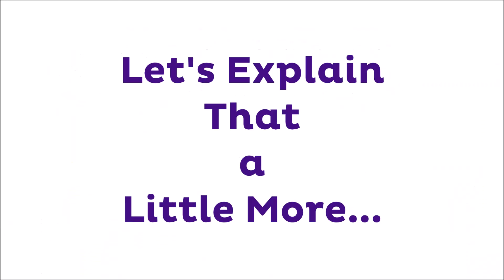Testing Total Alkalinity in Your Swimming Pool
Instructions on Testing Total Alkalinity in Your Swimming Pool. Total alkalinity is important in your pool because it controls how quickly the pH rises and falls in your pool water. So if you have low total alkalinity the pH will rise and fall rapidly with small amounts of adjustments. Say you're adding pH down it won't take very much to change a pH level on your water but it will be hard to control. If you add small amount of pH up or pH down the pH in your pool will swing out of range really easily. You might be testing it and its really inconsistent and seems like it's hard to control. On the other end of the scale if you have high total alkalinity the opposite is true. It'll be tough to to adjust the pH in your pool water. Say you want to lower the pH and you're using your muriatic acid you could be dumping a lot of muriatic acid and the pH wont be changing all that much. There are many problems you can run into if you have low total alkalinity in your pool water. The water can actually be corrosive or etch metal surfaces, on the other end with high total alkalinity you could run into issues with cloudy water high-acid demand, to lower your pH you'd be dumping a lot of muriatic acid to lower your ph constantly. It seems like every time you add acid you have to keep adding again and your pH won't come down that's that's a symptom of high total alkalinity. This is why it's important to keep the total alkalinity within range so your pH stays consistent and it's also easy to adjust. so to lower the total alkalinity your pool it's a slow process you have to add a small amounts of muriatic acid into your water which will bring down your pH and then you want to aerate your pool meaning leave it uncovered. You can still swim and stuff like that and the pH will naturally rise so you're going to end up putting acid in the pH will dive in your pool and then slowly come back up again. Once it comes up again you add muriatic acid small one again it'll die down and go up. That's how you slowly lower the total alkalinity of your pool. It can take weeks it could take a month it's hard to say. On the other hand if you want to raise your total alkalinity you do it with baking soda, add a bit and then you let your pH go back into range and you add a bit more that's how you raise your total alkalinity.

UV Pools
4304 Henderson Hwy Narol, MB R1C 0A1

We are located just outside the Winnipeg city limits.